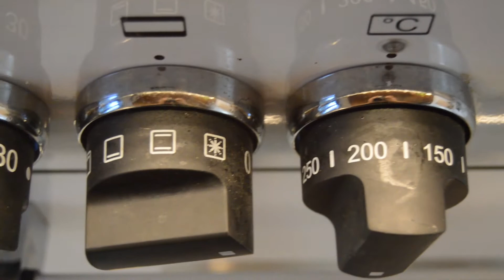PLUMCAKE AL CAFFE' E CACAO | un dolce SOFFICE e PROFUMATISSIMO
PLUMCAKE AL CAFFE' E CACAO

INGREDIENTI:

300 G DI FARINA 2
270 G DI LATTE
130 G DI ZUCCHERO AL VELO VANIGLIATO
7 G DI CAFFE' SOLUBILE
90 G DI OLIO DI COCCO
12 G DI LIEVITO PER DOLCI
15 G DI CACAO AMARO